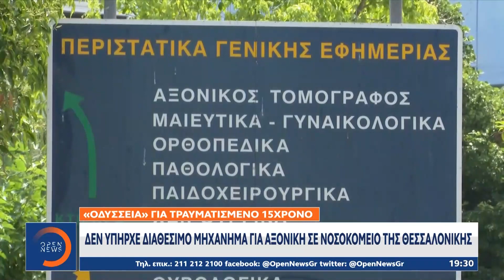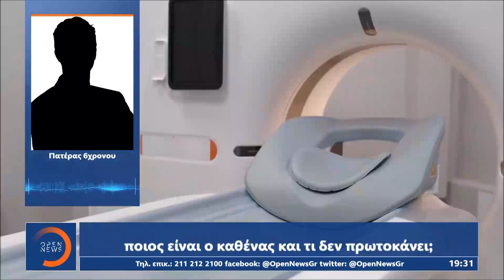«Οδύσσεια» για 6χρονο: Δεν υπήρχε διαθέσιμο μηχάνημα για αξονική σε νοσοκομείο της Θεσσαλονίκης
Γίνετε μέλος στο κανάλι του OPEN για να αποκτήσετε πρόσβαση σε προνόμια:
Νοσοκομειακή... Οδύσσεια πέρασε μια οικογένεια στη Θεσσαλονίκη. Επί τρεις ολόκληρες ώρες έψαχναν αξονικό τομογράφο για το 6χρονο παιδί τους, το οποίο τραυματίστηκε στο κεφάλι μετά από ατύχημα με το πατίνι. Μέχρι να βρεθεί λύση χρειάστηκαν τρία νοσοκομεία και τέσσερα δρομολόγια με το ασθενοφόρο.